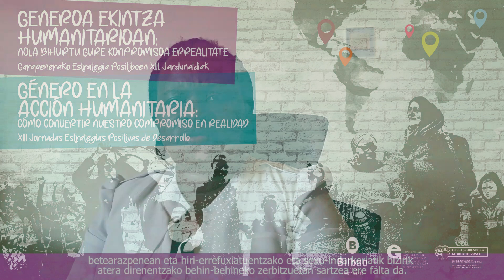Generoa ekintza humanitarioan. HESED erakundearen esperientzia ( Kenya )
eLankidetzak eta Bilboko Udalak, “Generoa ekintza humanitarioan: nola bihurtu gure konpromisoa errealitate” izenpean Garapenerako Estrategia Positiboen XIII. Jardunaldiak antolatu genituen. Jardunaldiek 2022ko maiatzaren 23an eta 24an bildu zituzten, Bilbon, mundu osoko adituak eta erakundeak ekimen humanitarioetan genero ikuspegia jorratzeko. Afrikako, Latinoamerikako eta Ekialde Hurbileko esperientzia-mahaian haibat herrialdetako esperientziak partekatu ziren.

The  Foundation for Health and Social Economic Development Africa (HESED) erakundeak azaldu zuen Kenyan egin duten lana.

eLankidetza - Lankidetzarako eta Elkartasunerako Euskal Agentzia
eLankidetza - Agencia Vasca de Cooperación y Solidaridad
eLankidetza - Basque Agency for Cooperation and Solidarity
eLankidetza - Agence Basque de Cooperation et Solidarité

Web: elankidetza.euskadi.eus